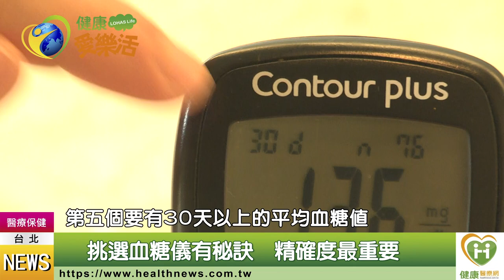你有代謝症候群嗎? 小心糖尿病悄悄來襲